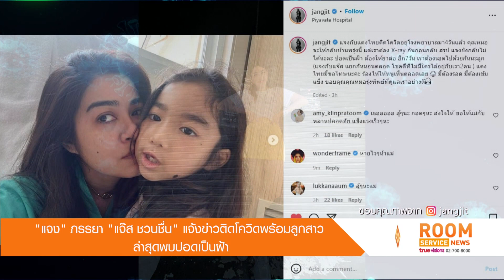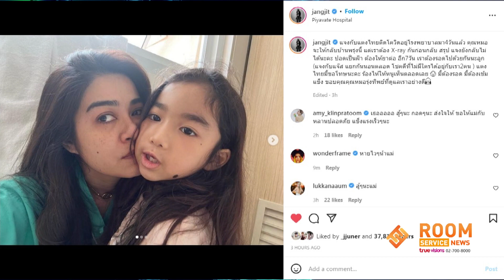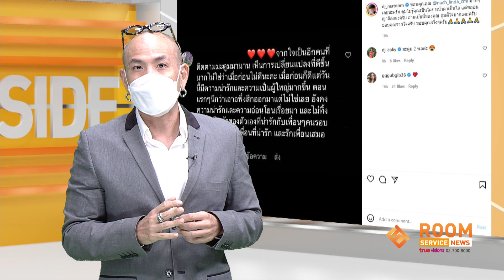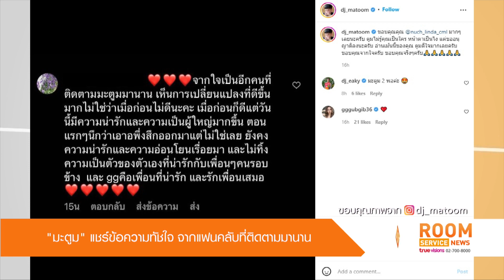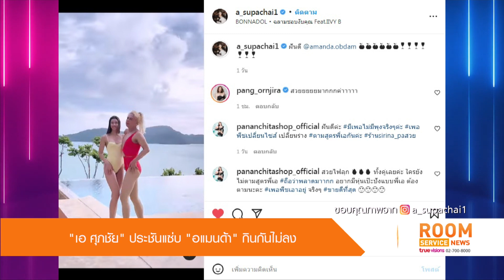LIVE! Room Service News | 08-08-65 | “มะตูม เตชินท์” แชร์ข้อความทัชใจ จากแฟนคลับที่ติดตามมานาน